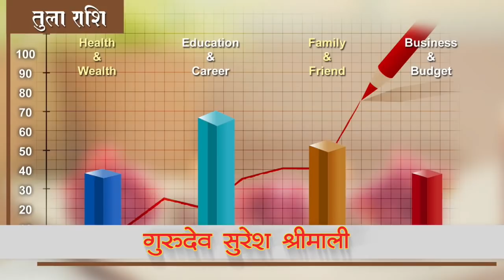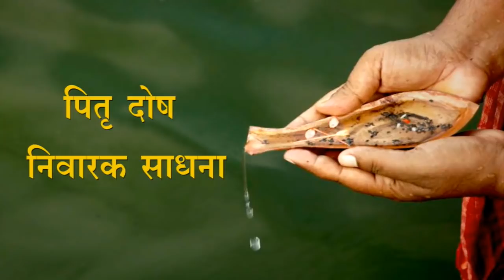तुला राशि | Libra | Predictions for SEPTEMBER- 2017 Rashifal | Monthly Horoscope By Suresh Shrimali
Rashifal Links-

सितम्बर 2017 के व्रत, त्यौहार

03 तथा 17 सितम्बर रवि प्रदोष व्रत काॅन्फिडेंस, आत्मशक्ति एवं ध्यान शक्ति बढ़ाने के लिए श्रेष्ठ माना जाता है। 5 से 7 प्रदोष वेला का समय सर्वोत्तम है बिना नमक के एक समय भोजन करना चाहिए।
05 सितम्बर - अनन्त चतुर्दशी व्रत
06 सितम्बर - पूर्णिमा व्रत/श्राद्ध पक्ष प्रांरभ/पूर्णिमा श्राद्ध
14 सितम्बर - मातृ नवमी श्राद्ध
19 सितम्बर - सर्व पितृ अमावस्या
20 सितम्बर - मातामह श्राद्ध
21 सितम्बर- शरद नवरात्रा आरंभ
28 सितम्बर - दुर्गाष्टमी
29 सितम्बर - दुर्गानवमी
30 सितम्बर - विजयादशमी

सितम्बर के गण्डमूल नक्षत्र

यदि बच्चे को जन्म 9, 10, 17, 18, 27 तथा 28 तारीख को होता है, तो उनके नक्षत्र की शांति 27वें दिन जब वही नक्षत्र पुनः आते है तो करना अत्यन्त आवश्यक होता है।

सितम्बर माह में यात्रा, शुभ कार्य तथा खरीददारी के शुभ मुहूर्त

शुभ नक्षत्रों एवं ग्रहों के काॅम्बिनेशन के आधार पर मैं आपको कुछ तारीखें बता रहा हूं, जैसे 6, 18, 28, 30 तारीख, जो इन सभी कार्र्याें के लिए सर्वश्रेष्ठ है। 16, 25 तथा 26 तारीख सभी शुभ कार्यो के लिए वर्जित है।

सितम्बर माह में ग्रहों का भ्रमणकाल

गुरू - 12 सितम्बर को कन्या राशि से तुला राशि में प्रवेश करेंगे।
शुक्र - 15 सितम्बर को कर्क राशि से सिंह राशि में प्रवेश करेंगे।
सूर्य - 16 सितम्बर को सिंह राशि से कन्या राशि में प्रवेश करेंगे।
बुध - 27 सितम्बर को सिंह राशि से कन्या राशि में प्रवेश करेंगे।

                                                तुला राशि

हैल्थ एण्ड वैल्थ- आपकी राशि के स्वामी शुक्र कर्म भाव 10th में राहु के साथ अतः आपका पूरा ध्यान काम व भौतिकता की तरफ रहेगा, न्तपदंतल व ापकदमल से तमसंजमक चतवइसमउ हो सकती है। बेहत संयमित व नियमित दिनचर्या का पालन करें। वैल्थ- धन भाव के लाॅर्ड मंगल प्रोफिट हाउस में, मंगल की चैथी दृष्टि धन भाव पर, पिदंदबपंस हंपदे के लिए समय काफी ंिअवनतंइसमण् इस समय का पूरा-पूरा लाभ उठाने का प्रयास करें। 65

एज्युकेशन एण्ड करियर- 12 ेमचज से गुरु का आपकी राशि में गोचर स्टूडेंट्स के पढने के पदजमतमेज को बढ़ाएगा, इनसे सबक लेकर वे आगे बढ़ेंगे। एकाग्रचित्त होकर पढ़ने में लाभ निश्चित। करियर- केतु की सातवीं दृष्टि बंतममत के लिए बड़ी वचचवतजनदपजल मिलने की संभावना। थोड़ा कपचसवउंबल से काम लें, उमकपंए पिसउ व चवसपजपबमे से जुड़े लोग काफी नाम कमा सकते हैं। वििपबपंस जवनते ंिअवतंइसम व ज्यादा रहेंगे।

फैमिली एण्ड फ्रंेड्स- 7th हाउस के लाॅर्ड मंगल प्रोफिट हाउस में व 5जी हाउस के लाॅर्ड शनि 2दक हाउस में, आप फैमिली को इग्नोर ना करें, बच्चों को समय दें। ब्वउउनदपबंजपवद करते रहें ताकि वो कुछ छिपाएं नहीं। उनकी समस्याएं सुनकर फ्रेंडली-वे में साॅल्युशन देने का सिंसीयर प्रयास करें। फ्रेंड्स- माइंड अनस्टेबल, किसी और का गुस्सा फ्रेंड्स पर उतर सकता है। अपने गुस्से को काबू कर रिश्तों को बनाए रखें। क्योंकि टूट के बाद गांठ ही लगती है। मंदिर पर ध्वजा चढ़ाएं।

बिजनस एण्ड बजट- ठनेपदमेे ीवनेम 7जी   लाॅर्ड मंगल 11जी  हाउस में, वहां भी भाग्येश बुध व लाभेश सूर्य के साथ गुरू की 7वीं दृष्टि 12 ेमचज के बाद 7जी  हाउस पर अतः ठनेपदमेे की रूकी गाड़ी रफ्तार से चल पड़ेगी। आपकी मेहनत रंग लाएगी। लक्ष्मी की पूर्ण कृपा का मंथ। बजट- अच्छी स्ट्रेटेजी से बजट बनाएं, जिसके परिणामस्वरूप भविष्य में रिजल्ट्स भी फेवरेबल रहने की पूर्ण संभावना बनी रहेगी और आर्थिक लाभ की प्राप्ति भी होगी। उपाय, श्री साधना।